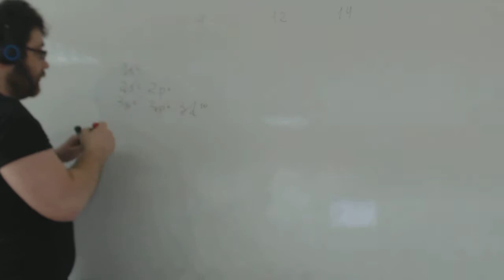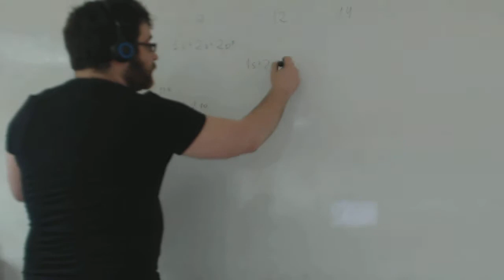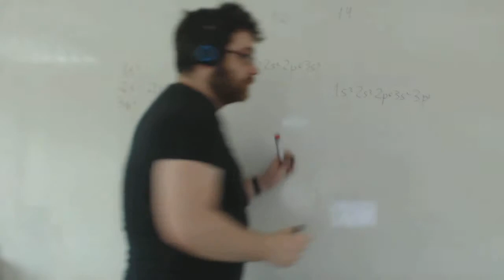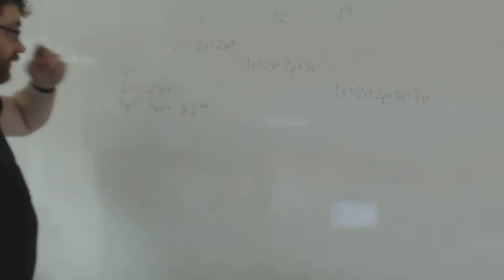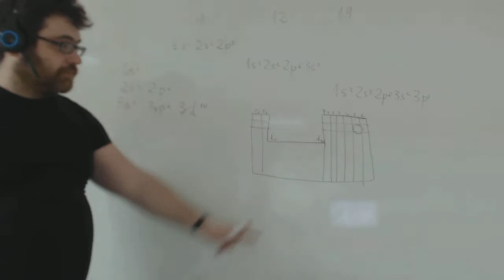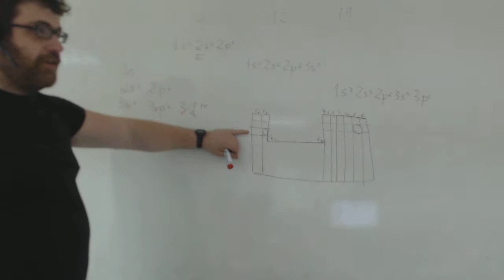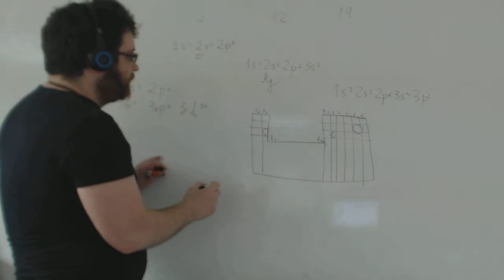Tabla periódica Selectividad Química 2º Bachillerato Academia Usero Estepona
Configuración electrónica, posición en la tabla y ordenar por electronegatividad
Tabla periódica Selectividad Química 2º Bachillerato
Academia Usero en Estepona, el centro de formación con más vídeos en Internet del Mundo presenta: Tabla periódica Selectividad Química 2º Bachillerato